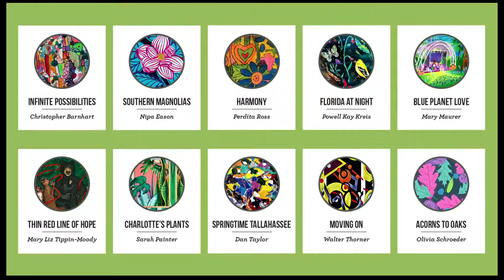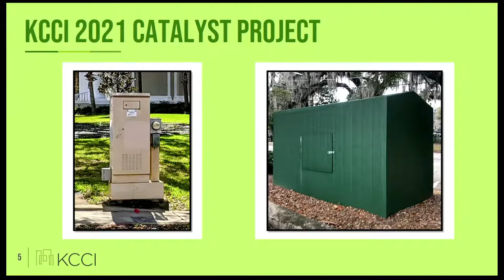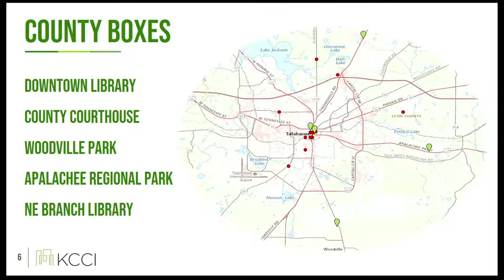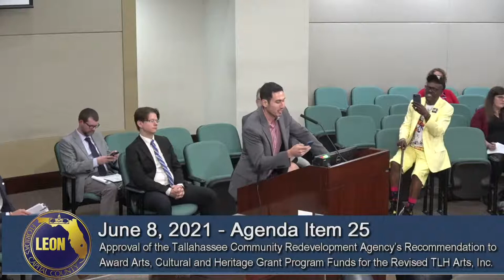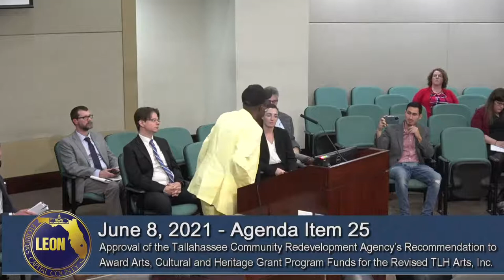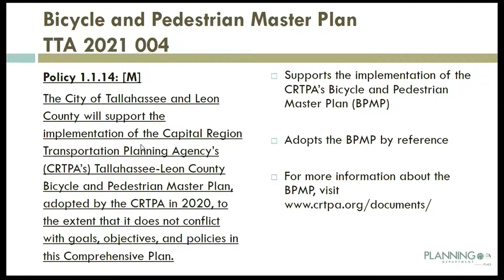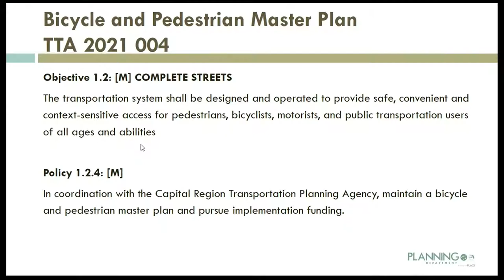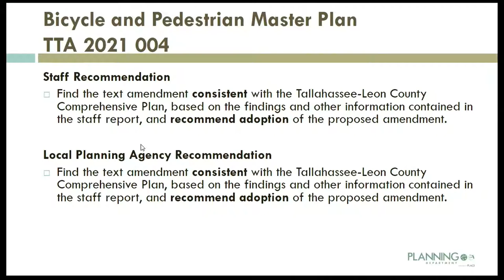Board Meeting, Public Hearing & Joint Public Hearing - June 8, 2021